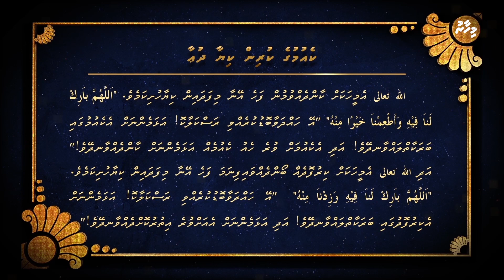Ranmuiy: Dua 9 - Dua Before Eating